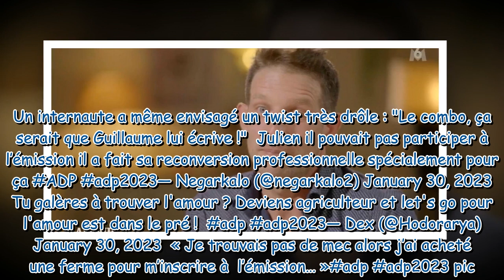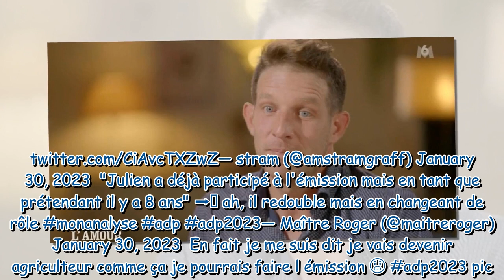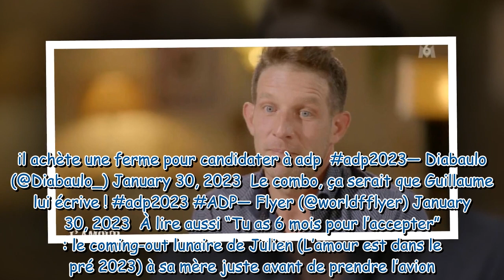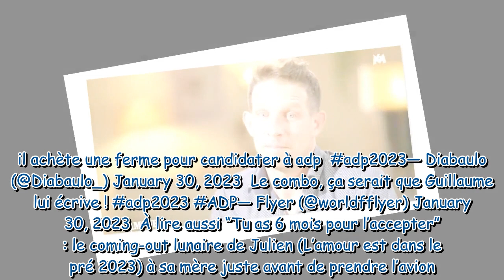L'amour est dans le pré 2023 : "Il redouble", "Il a acheté une ferme"... Le parcours de Julien intri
L'amour est dans le pré 2023 : "Il redouble", "Il a acheté une ferme"... Le parcours de Julien intrigue les internautes qui se moquent gentiment de lui